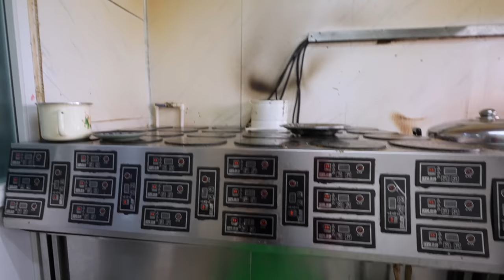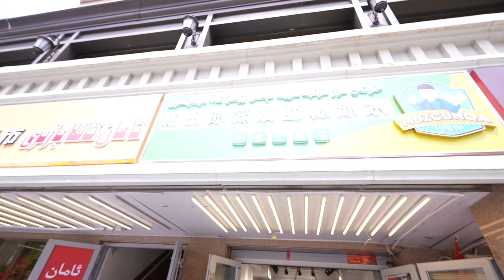探店南疆美食缸子肉网红店，但我们不推荐这家不要去吃，但对面有家店有惊喜哦【罗宾VLOG】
新疆最后一天想想南疆特色美食缸子肉没吃，特意前去乌鲁木齐大巴扎探店，自砸招牌不推荐这家网红店，但也有一家美食我们三个都说好吃，特别是我吃着闭了眼睛，太美味了。
罗宾频道快速搜索链接：
如果对你有帮助，想请我喝咖啡或者赞助我的频道：
谢谢🙏！

                     EOS R5
                     EOS R
                     EF24L
                     EF16-35L
                     RF15-35L
                     EF24-105L
                     麦克风：RODE VideoMic Pro+